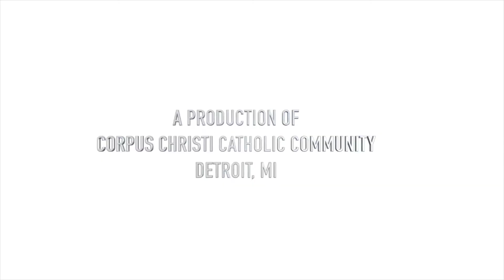"Renewal of the Mind Daily Devotional with Fr. Patrick Gonyeau" - 05/11/21